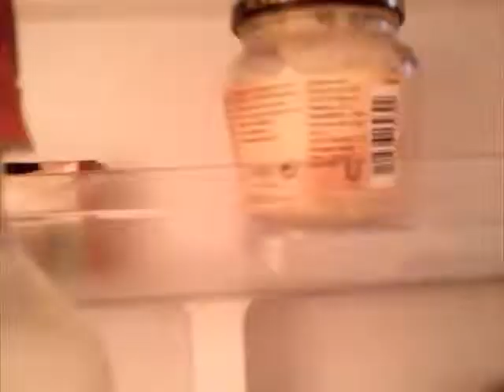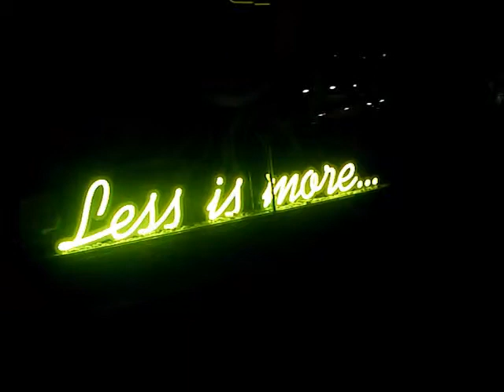Today Final Cut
Art School Project. Kinda